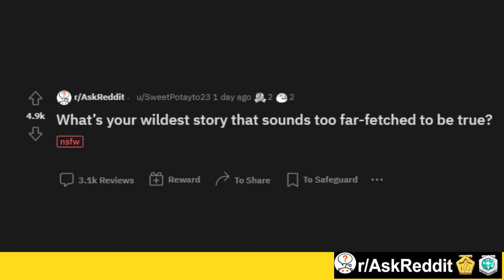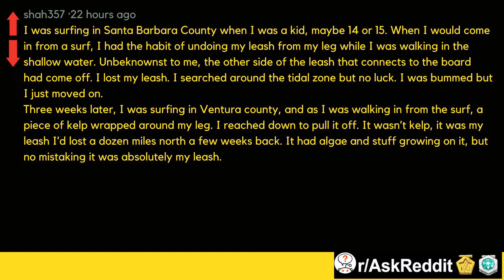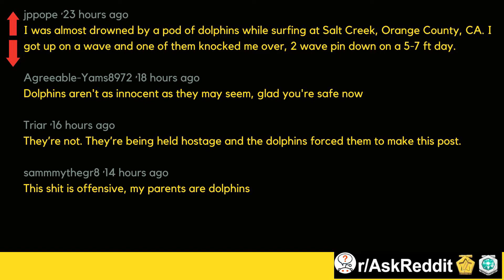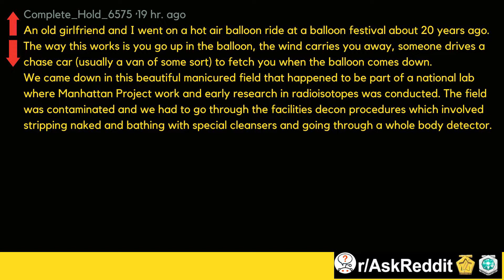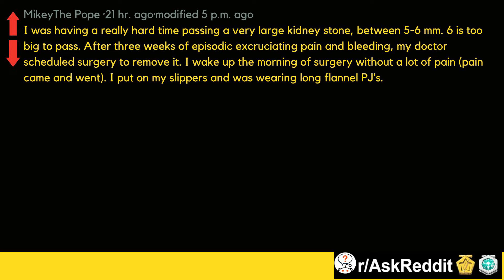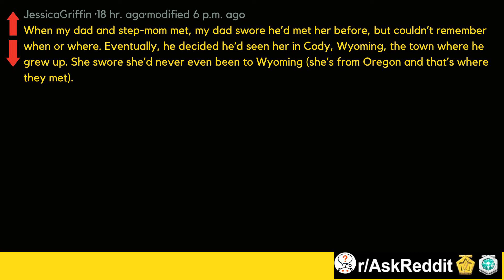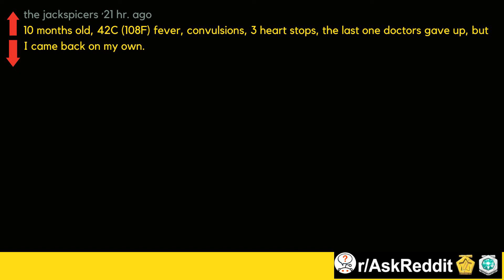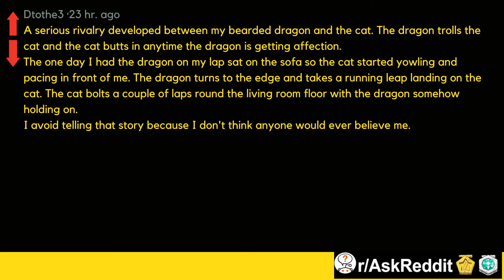People Share Incredible true Stories (AskReddit/Top Posts)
What’s your wildest story that sounds too far-fetched to be true?
 (AskReddit/Top Posts)

I am a white crow with Reddit. I make Ask Reddit videos for you .to cover the best posts on Reddit about the recently captured kind people and the responses and top posts chosen from this thread r/Askreddit.